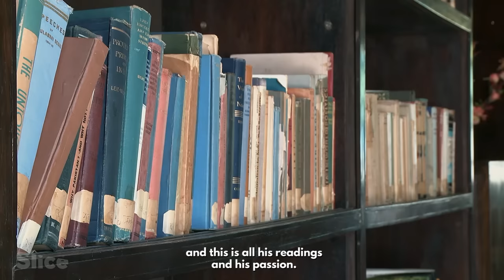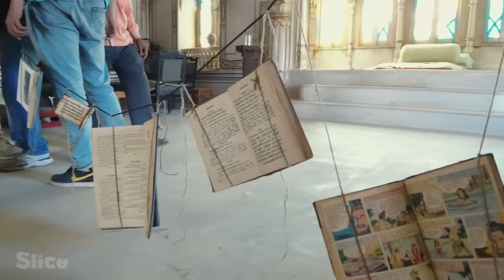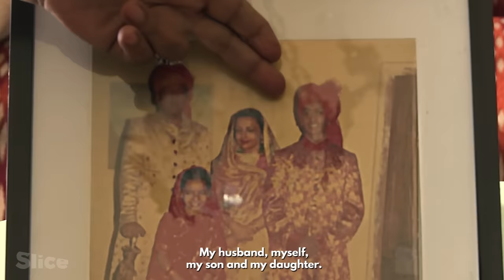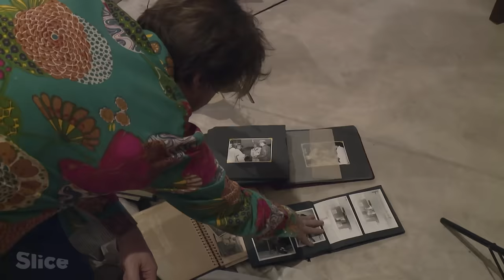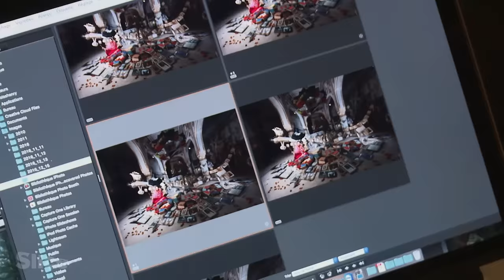India: Photographing the cursed Royal Family | SLICE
Nicolas Henry travels around India to capture the history and the legends of this fascinating country. This time, he’s in Bhinai, a village at the foot of the Aravalli Mountains. He meets the Royal Family. Jahnvi is the grandmother of the family, and explains the curse that exists on her family: because of the divinity Sati, all men die between 45 and 50 years old since 5 generations. But the malediction is now broken, and her son and grandson are safe. Nicolas Henry will photograph this family considering their history, traditions and beliefs.

Extract from the documentary: “Let me capture your world – The Maharajas”
Direction: Sibylle d’Orgeval
Production: ZED for Voyage